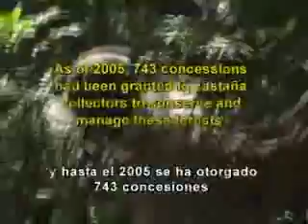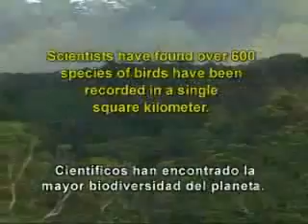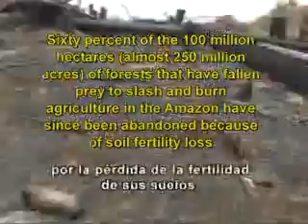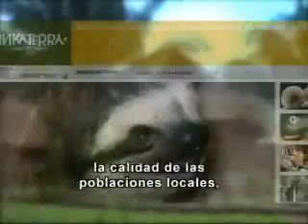Reserva Natural de Tambopata: Selva Amazónica en Madre de Dios - parte 2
Exhaustivo informe sobre la Reserva Natural de Tambopata realizado por Antonio Brack (Actual Ministro de Medio Ambiente). Este vídeo ofrece una excelente información sobre la diversidad biológica en la selva peruana: mamíferos, anfibios, aves, reptiles y mucho más. Además, se puede apreciar las diferentes comunidades que viven alrededor de esta reserva natural.